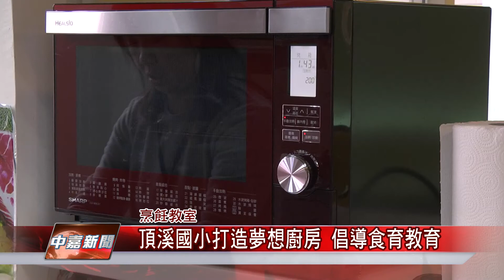1070111【中嘉新聞】頂溪國小打造夢想廚房 倡導食育教育